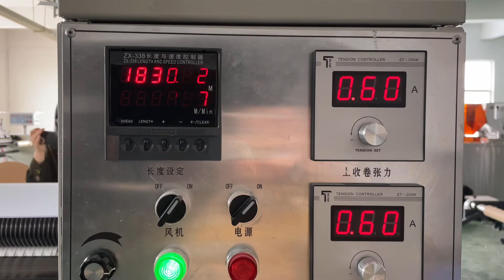120g Kraft Paper Slitting Machine--8.5mm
1. Speed: 120m/min;
2. Belt rotation；
3. Rewinding Width: 8.5mm;